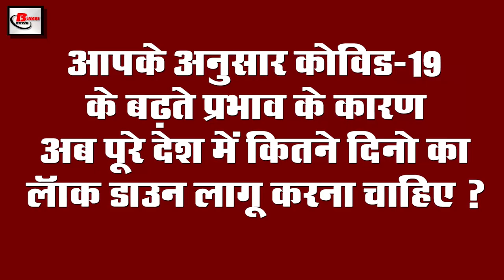Today evening news of covid 19, Ministry of Health,Indian railways,lockdown 5,modi,weather today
Latest and trending evening  breaking news of 29th may 2020.Get information on  Central government,covid-19, Ministry of Health,Indian railways,lockdown 5,narendra modi,amit shah,weather today
1. India ranked ninth in the cases of covid-19

In India, the case of covid-19 is continuously increasing, in the last few days more than 165000 cases have been reported in India. After which the problems of both the health ministry and the government have increased significantly, after the data released by the MinistryofHealth on the previous day, India has come from tenth to ninth in the case of Kovid-19 affected.
2. Railways increased advance reservation deadline

With just a few days left for the fourth phase of the bandh to end, in the meantime, Indian Railways has extended the time limit for advance booking from 1 month to 4 months by providing relief to the passenger, the information of which was released by the MinistryofRailways. And said that the advance reservation for all special trains has been increased from 30 to 120 days.
3. The fifth step of lock down can be seen more strongly

In view of the increasing impact of covid-19, where the central government has implemented the bandh across the country, preparations are being started for the fifth phase. Now, according to the news, if the effect of covid-19 is more in the fifth phase. Strictness can be shown. Under which the Cabinet Secretary RajivGauba discussed this in the video conferencing meeting with the Chief Secretaries and Health Secretaries of the states on the previous day, under which they have discussed the fifth phase of the bandh.
4. Rain can give relief to people in the coming few days
5. Trump praised Prime Minister NarendraModi once again
The friendship between US President Donald Trump and India's Prime Minister Narendra Modi is well known. The two leaders are seen praising each other the day they came, in this sequence, once again, US President Donald Trump, while showing his love for India, praised Prime Minister Narendra Modi and said that Prime Minister Narendra Modi is a very gentle person. He said that I like the Prime Minister of India very much.
7. Graduated vegetable seller helping the poor

This incident is from Aurangabad in Maharashtra, where a graduated vegetable cart is attracting the attention of everyone by putting a vegetable vegetable on its board, it is written that if it is possible to buy vegetables, then take this word for free.
6. Home Minister AmitShah talks to Chief Ministers regarding lock down 5

The fifth phase of the bandh is being discussed due to the increasing influence of Kovid-19, under which Home Minister Amit Shah held talks with the Chief Ministers of the state on the last day and considered the extension of the bandh.
8. BookMyShow Removes 270 Jobs

9. Punjab model is being praised by America
10. Lock down can be extended for 15 days in Goa

Goa Chief Minister PramodSawan has issued an announcement to pursue the fourth phase of the lock-down that ends on May 31. Under this, the decision has now been extended in Goa for 15 days and the duration of the bandh has been taken after talks with Union Home Minister Amit Shah, after which it is expected that after the fourth phase of the bandh is over, 15 Days may be extended further because the Chief Minister of Goa says that the speed of Kovid-19 patients in the country is constantly increasing, due to which the bandh is going to be correct at the moment.
11. England player IanBatham praises